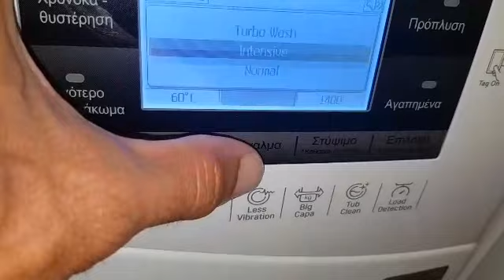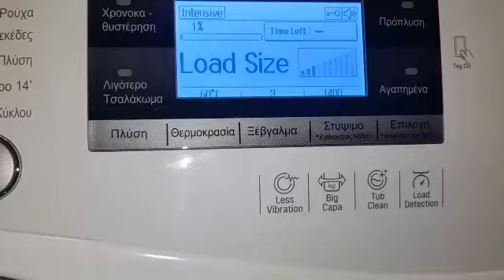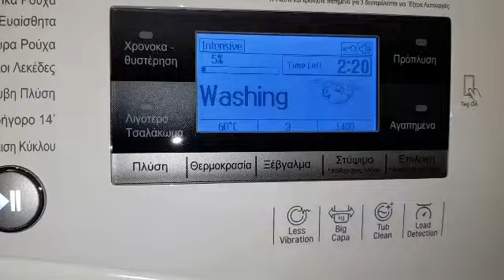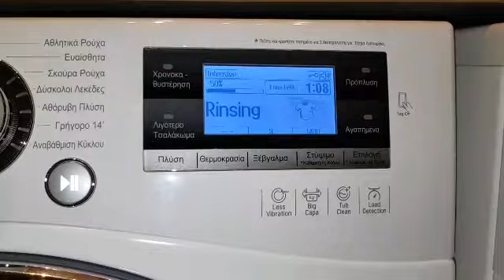LG washer direct drive 12kg inverter at cotton 60c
Washing white towels and a big white bath mat at cotton 60c with intensive option selected and extra rinse!